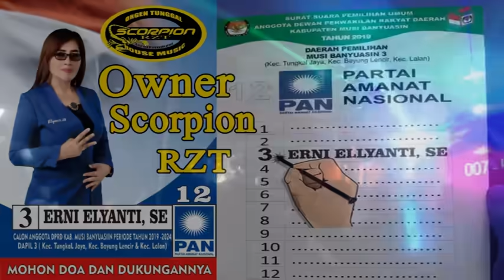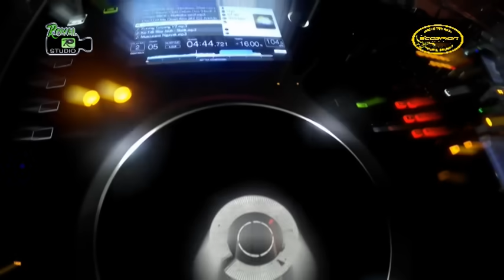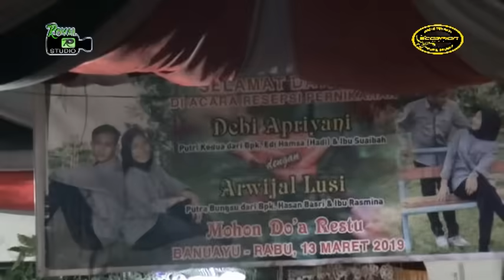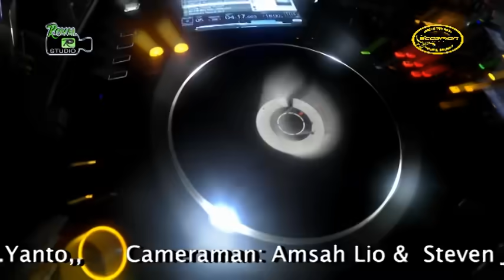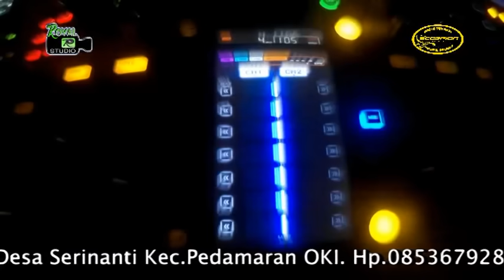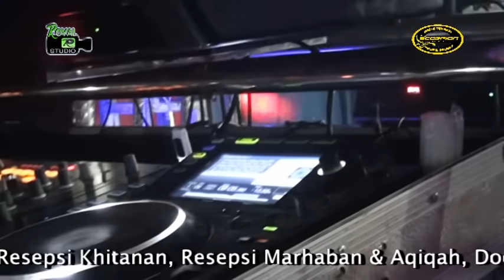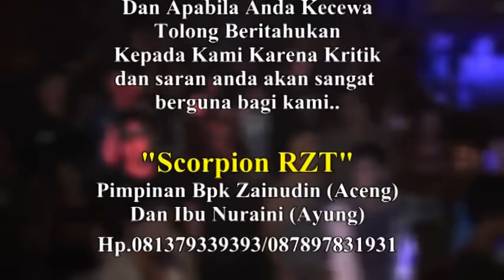DJ SEMBILU BERBISA 🔴 - OT SCORPION BANUAYU PT.TEL M.E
DJ SEMBILU BERBISA - IWAN SALMAN
OT SCORPION RZT With ROYAL STUDIO
Shoow Desa Banuayu PT.TEL Muara Enim
Hari Rabu 13 Maret 2019

Untuk Cek Jadwal Shoow/Manggung kami
Silahkan kunjungi Halaman Facebook "OT Scorpion RZT"

List Lagu Terudate:
DJ Ilusi Tak Bertepi
DJ Undangan Mantan
DJ Mama Muda
DJ Mantan Pacar
DJ Cak Pakam
DJ Karena Su Sayang
DJ WIk Wik Wik